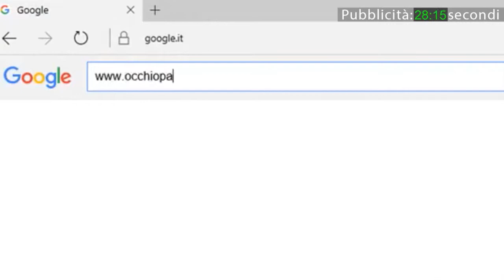Vox Populi a Voghera - Lei lo lascia, lui la uccide: perché gli uomini uccidono le donne?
Produzione: Jab Media